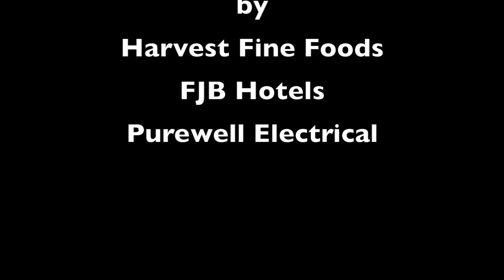Foraging for Ingredients with Harvest Fine Foods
Harvest Fine Foods cook up a storm with their fine ingredients and a host of local expert chefs.